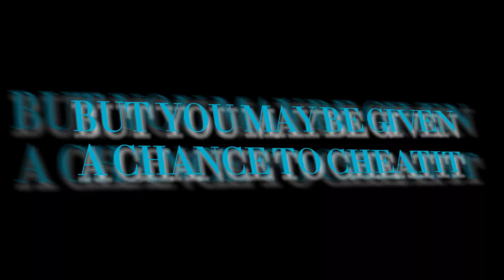FINAL DESTINATION | TRAILER | MELONPLAYGROUND